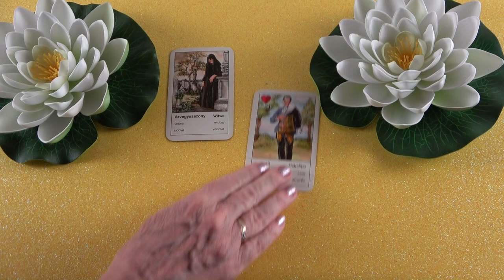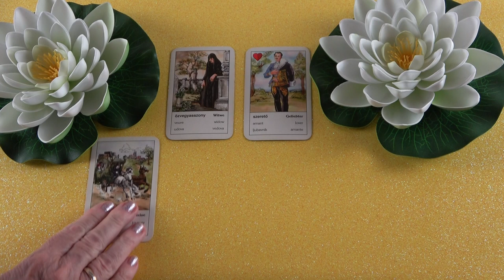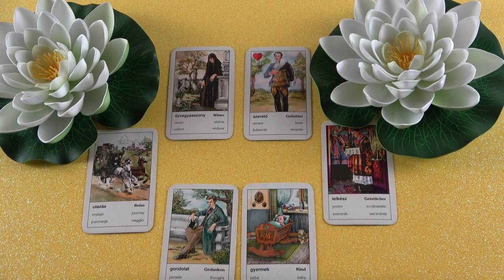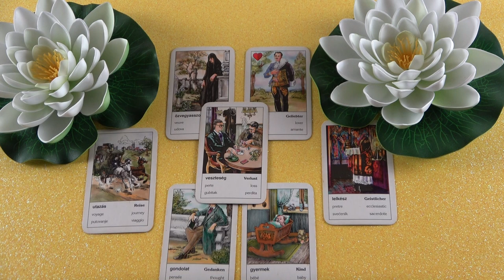Mit gondol, mit érez és mit fog tenni?💖Szerelmi jóslás💖